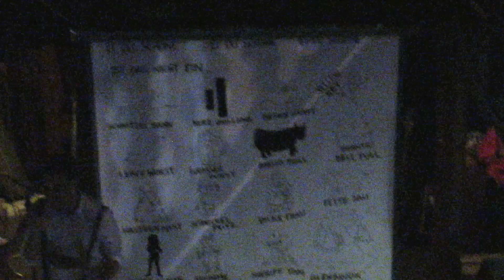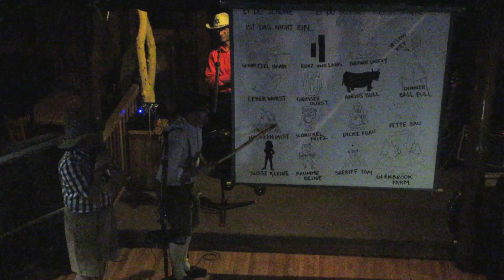Gleet Glixteen Schnitzelbank